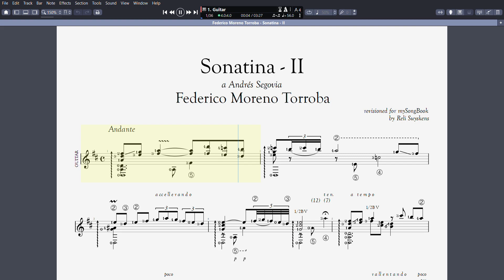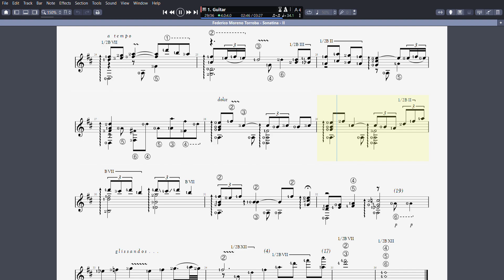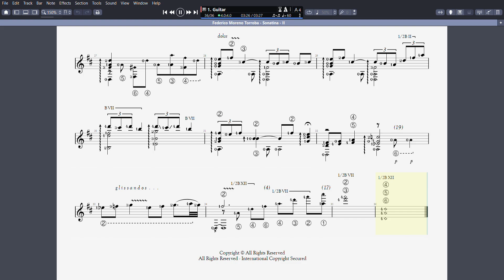Federico Moreno Torroba - Sonatina part II - Andante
Here the 2nd part - Andante - of the Sonatina by Federico Moreno Torroba.
This edition is precisely worked out in Guitarpro format providing clear fingering and musically processed suggestions for organic phrasing. To  prepare personal understanding and performance of this gentle music by one of the greatest Spanish composers for the classical guitar a FULL TAB presentation is available through mySongBook: